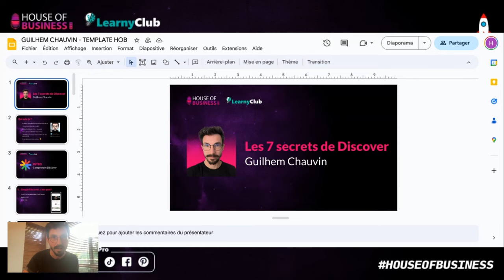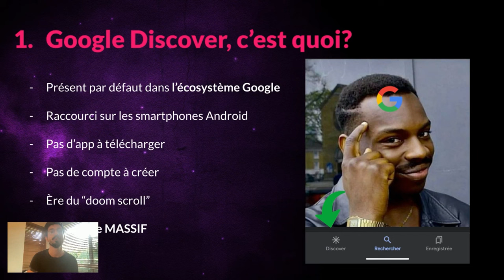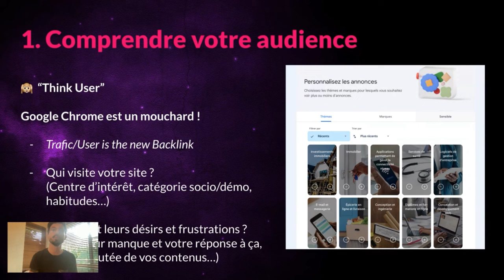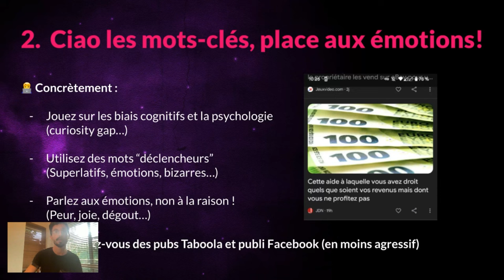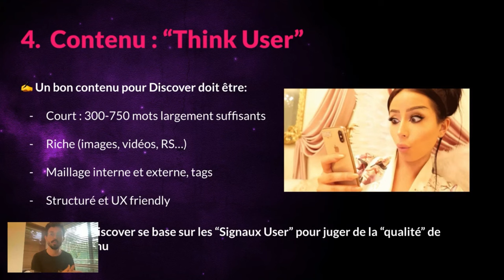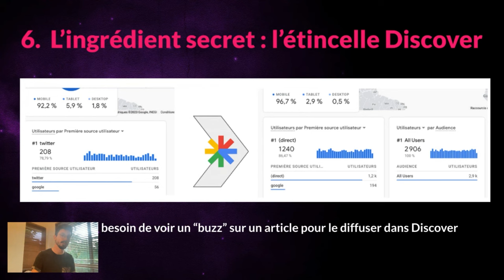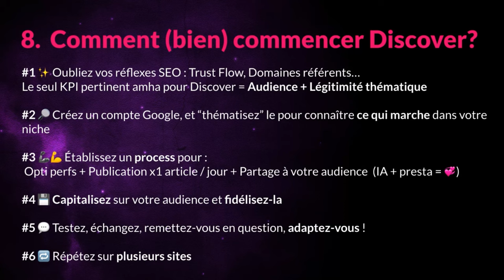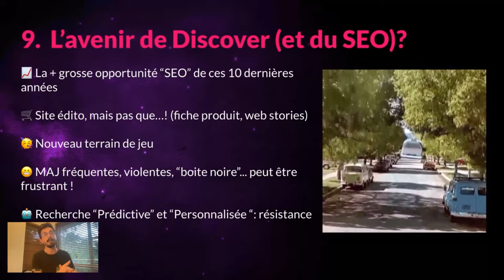Google Discover : 7 secrets pour Exploser son Trafic SEO avec (Guilhem Chauvin)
Replay de la conférence avec Guilhem Chauvin merci à eux pour leur intervention de qualité 👏